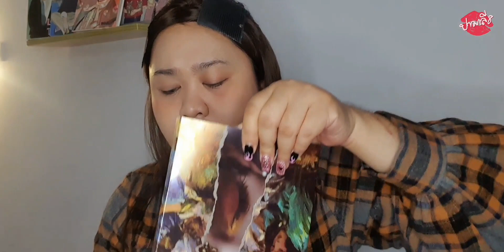รีวิวจ้า EP.343 มัดรวมรีวิว | Parm Pamalee8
- น้ำมันม้าหน้าใส ลดรอยสิว 50กรัม 290 ส่งฟรี

- น้ำตบ (120มล.) + เซรั่มน้ำนม (100มล.) หน้าชุ่มชื่น ลดริ้วรอย หน้าไม่แห้ง ไม่ลอก ไม่ขุย เซตละ 499฿ ส่งฟรี
* เซตทดลอง 109฿ ส่งฟรี

- เบสหน้าฉ่ำ 40มล. 190฿ ส่งฟรี
หรือแอดไลน์ casehanza อันนี้ไลน์สั่งสินค้าในร้านเรา ถ้าจะถามอย่างอื่นบล็อกค่ะ

ID Line : omoparm (work only) ใครแอดมานอกเหนือจากเรื่องงานบล็อกค่ะ

คอนแทคเลนส์ที่ใส่ :  dream color1 tokyo grey

กล้อง : Samsung S10

ตัดต่อโดยS10 App : vivavideo